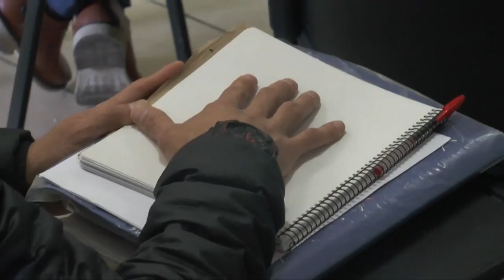12 internos de la cárcel de Osorno se certificaron de la mano del proyecto +R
Primeros internos de la cárcel de Osorno se certificaron tras integrar el programa de reinserción laboral +R comandado por el Ministerio de Justicia.